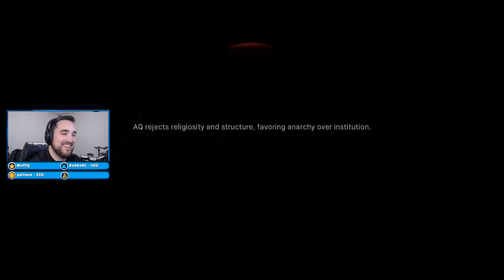Time to save the world! | Call of Duty Part 2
Outro Song created by "Jammerboy70". It's called "Barometric Brawl" and you can listen to it here